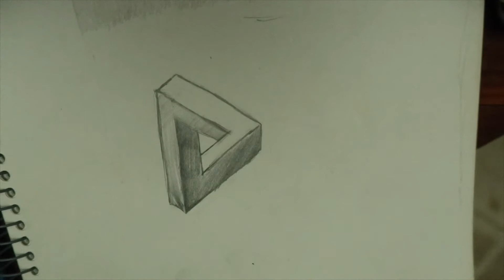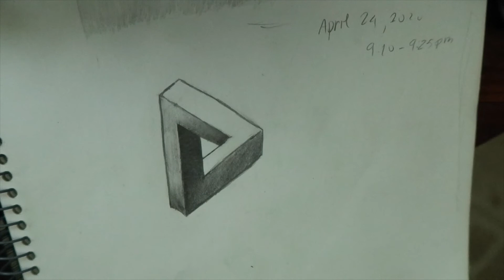How to Draw an Optical Illusion Triangle Fast (No Commentary)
My Personal Army of Gear:
Camera 1
Camera 2
Lighting 1